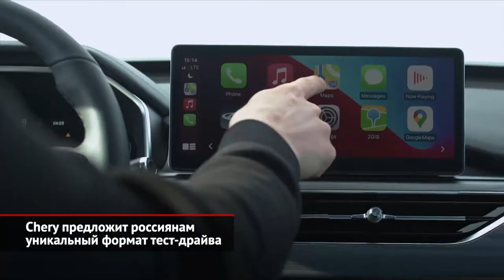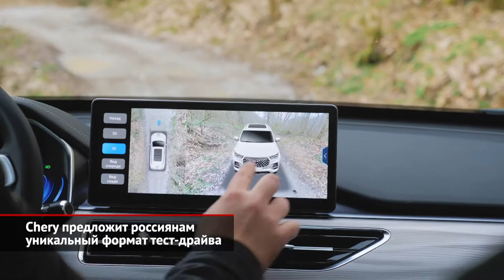Chery предложит россиянам уникальный формат тест-драйва | Новости с колёс №1694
Российский дистрибьютор автомобилей Chery и компания CARL, разработчик одноимённого приложения, предложили принципиально новую для нашего рынка услугу — тест-драйв понравившейся модели по пути на работу или домой. CARL — это современный способ проходить тест-драйв там, где это удобно потенциальному покупателю. Подобрав подходящую машину, на ней можно отправиться куда угодно: на работу, домой, к друзьям, на вечеринку... Главное — в пределах столичной МКАД. Базовые условия для пользователей мобильной программы — это возраст старше 23 лет и водительский стаж более трёх лет. При первой поездке водителя попросят предъявить паспорт, но после этого он больше не понадобится. Важно, что все автомобили застрахованы по ОСАГО и КАСКО, так что, если случится авария, страховка покроет стоимость ущерба. Кроме того, в салонах тестовых машин стоят видеорегистраторы. В итоге, планируя покупку автомобиля, человек сможет принять объективное и взвешенное решение, протестировав интересную для себя модель по тому маршруту, который наиболее удобен и приятен, а не навязан дилером. И всё это — без навязанных мнений продавцов, ожидания свободного расписания и других очевидных минусов, которыми посетителей огорчают дилерские центры. К слову, консультанты Карла — не менеджеры по продажам, а члены команды приложения. Они расскажут максимум подробностей, касающихся приглянувшегося автомобиля, но не будут навязывать покупку. После поездки клиент, воспользовавшись мобильным приложением, может запросить персональное предложение, в котором будут учтены актуальные программы по системе трейд-ин, а также варианты кредита или рассрочки. Первой моделью доступной для мобильного тест-драйва стал семиместный кроссовер Chery Tiggo 8 Pro, притом — в топовом исполнении, с турбомотором 1.6 и 7-ступенчатой роботизированной коробкой передач. Напомним, что новый Chery Tiggo 8 Pro длиннее обычной «восьмёрки» на 22 мм. У него иная, диодная оптика, видоизмененная радиаторная решетка, перелицованные бамперы и оригинальные колёсные диски 18 диаметра. Кроме того, флагман Chery выделается богатым оснащением. В список оборудования включены электропривод передних сидений, полный зимний пакет, панорамная крыша и камеры кругового обзора. До конца года российский офис марки Chery планирует увеличить список моделей, что будут доступны для тестовой поездки через платформу CARL.